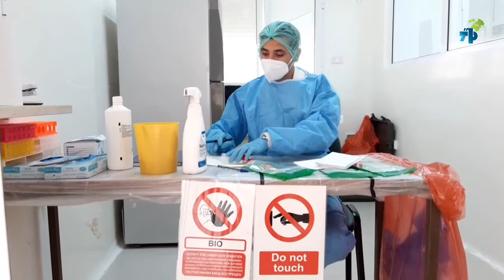سليانة تركيز المخبر العسكري المتنقل للتحاليل الجرثومية و الإنطلاق في رفع عينات للتحليل